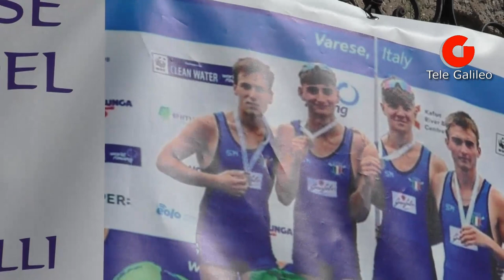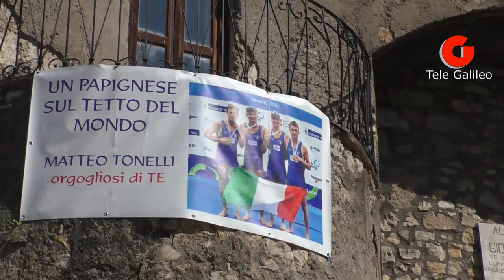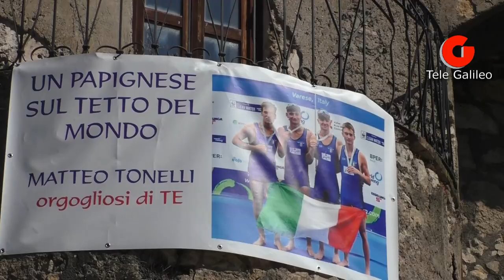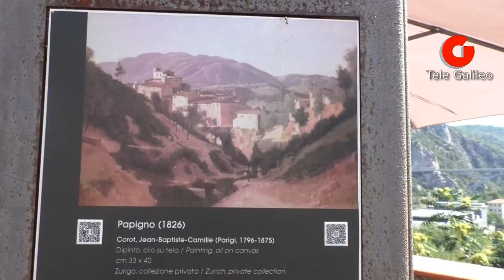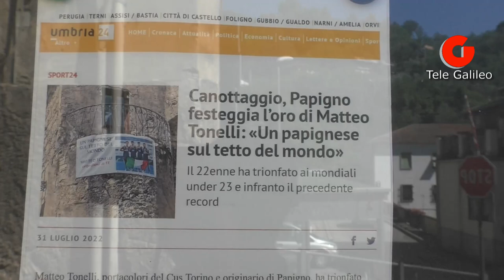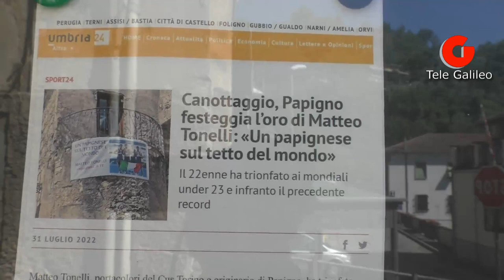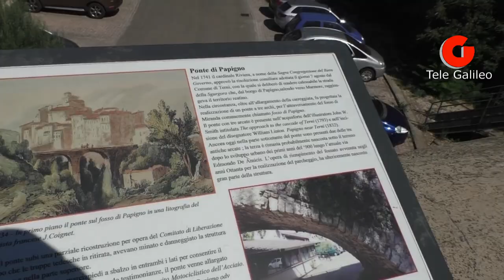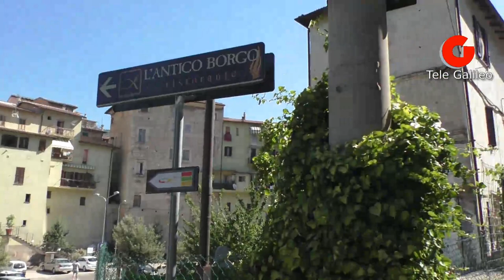Terni, il papignese Matteo Tonelli sul tetto del mondo: "Un oro da record e orgoglio della comunità"